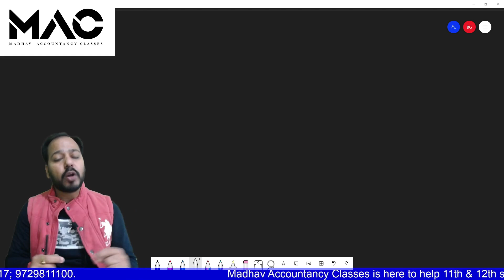Entries Related to Issue of Debenture in regards to Redemption Terms | Class 12 | Bharat Garg | MAC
Debentures are debt instruments. Hence when their period expires, debenture holders are paid back their principal amount. This process of discharging the company’s debt is known as the redemption of debentures.

In this video we are covering Entries related to Issue of Debenture with regards to Terms of Redemption.

We are offering Term 2 course in ₹1 for classes 11th & 12th in our app on the play store.

Hello Guys, This is Bharat Garg (CA Intermediate, M.Com & B.Com) co-founder of Madhav Accountancy Classes and a pronounced faculty of Accounts all over Haryana.

CBSE major subjects exam,
term 2 Exam Cbse Board,
CBSE term 2 Exam live news,
CBSE news live,
CBSE term 2 Exam in the latest news,
CBSE news,
CBSE Big News for Term 2 Board Exam,
10th 12th 2nd Term Board Exam 2021,
CBSE Big news,
Cbse Big Happy news,
CBSE Latest update,
Cbse latest news class 10 and 12,
cbse latest,
Cbse,
Cbse class 10 and 12 result,
Cbse Latest Update class 10,
Cbse Latest Update class 12,
term 1 Exam Cbse Board,
Cbse term 1 Exam live news,
cbse news live,
cbse term 1 Exam in latest news,
Cbse news,
Cbse Big News for Term 1 Board Exam,
10th 12th 1st Term Board Exam 2021,
GOOD NEWS Term1 Exam का Weightage कम होगा,
Term1 Exam Breaking,